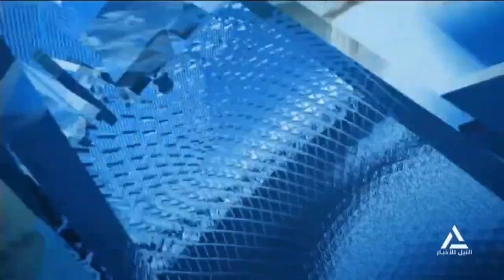نشرة أخبار السادسة مساء 2024/8/5 ..متابعة لأهم الأحداث السياسية المحلية والعربية والعالمية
نشرة أخبار السادسة مساء 2024/8/5